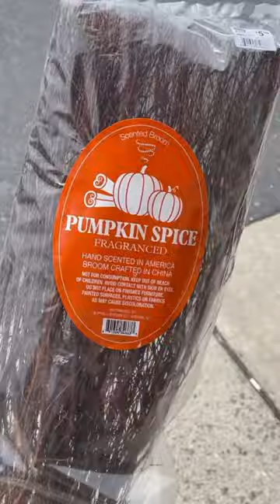Come Halloween shopping with me!